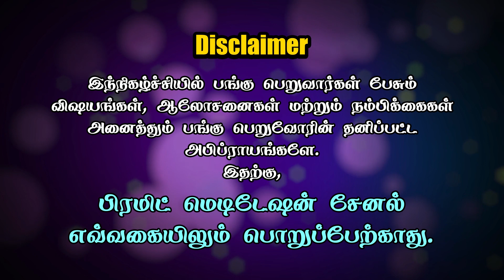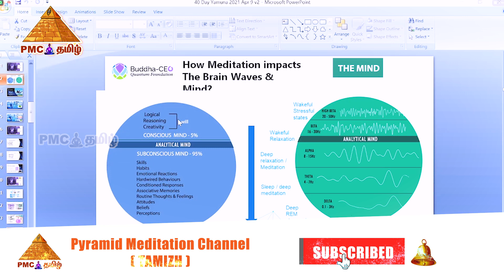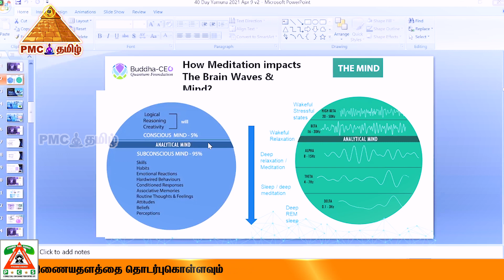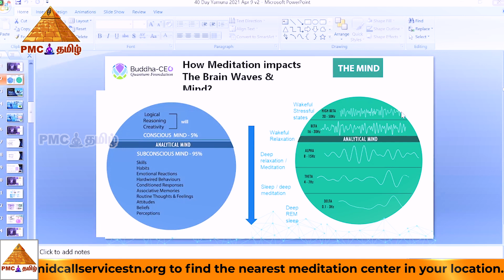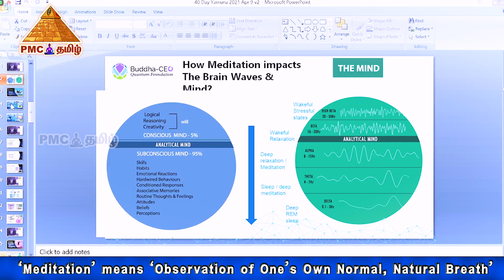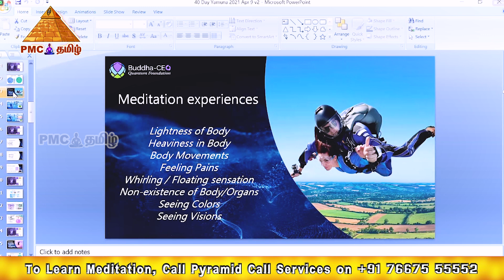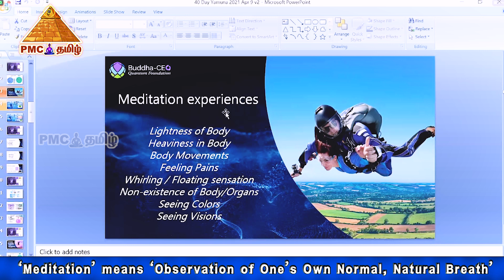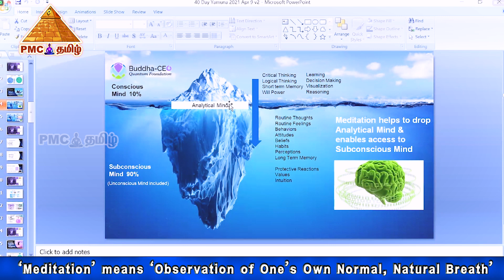தியானத்தால் ஏற்படும் மாற்றங்கள் | Impacts of Regular Meditation | Veena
In this video Veena shares about Impacts of Regular Meditation. To know more please watch the video.